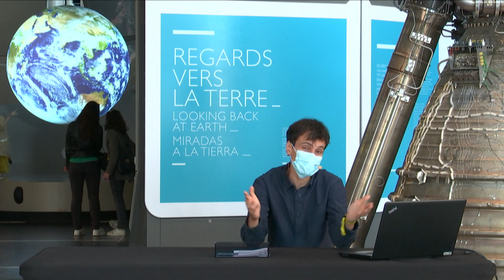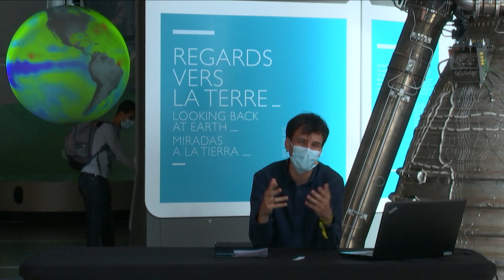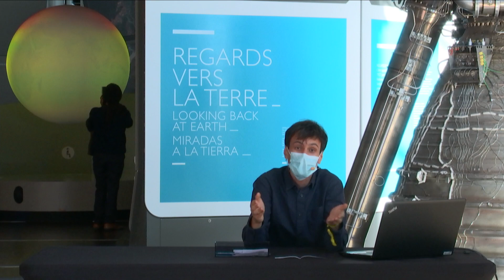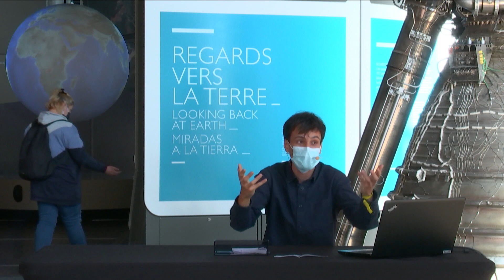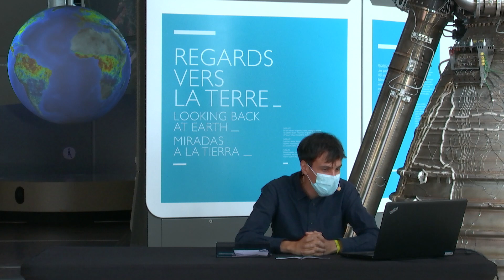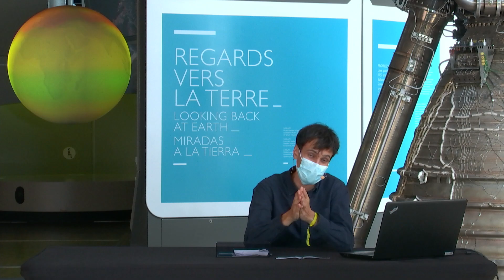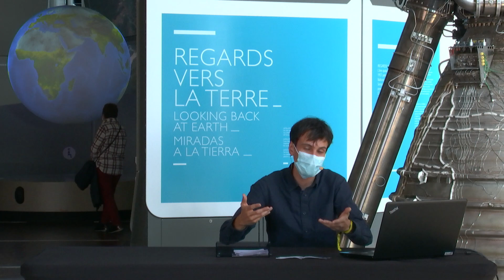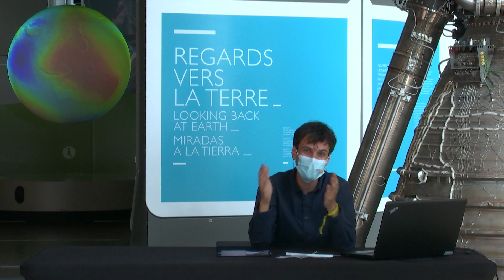Le SAV de l’Univers (partie 2), avec le YouTubeur Sébastien Carassou. Quiz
Quiz réalisé par le YouTubeur scientifique Sébastien Carassou de la chaîne @LeSenseOfWonder, lors de la Fête de la science 2020 à la Cité des sciences et de l’industrie. À partir de 12 ans.

Une question sur l'univers ? Son histoire ? Son évolution ? Son futur ? Vous vous interrogez sur le fonctionnement des planètes, des étoiles ou des galaxies ? Sébastien Carassou répond à vos questions dans une ambiance décontractée.

Date : 3 et 4 octobre 2020

Besoin d'idées de sorties et d'activités en famille ?